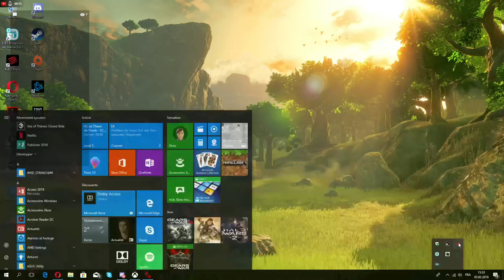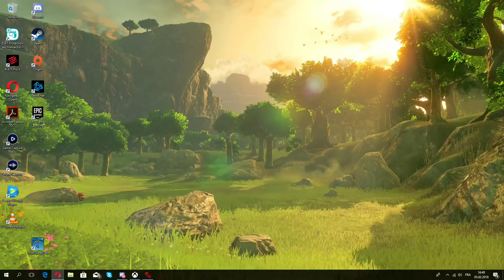Live Gears of War 4